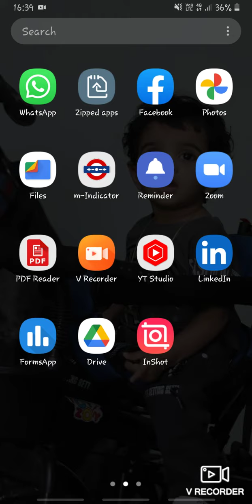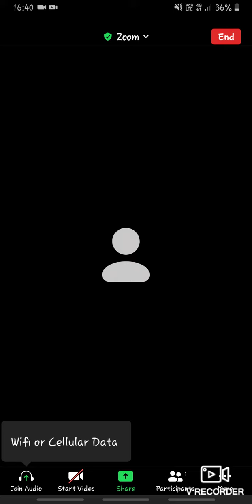HOW to connect your mike in webinar .